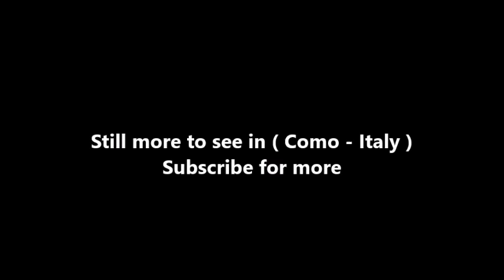Places to see in ( Como - Italy ) Ex Casa del Fascio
The Casa del Fascio of Como, also called the Palazzo Terragni, is a building located in Como, northern Italy, a work of Italian rationalist architect Giuseppe Terragni. Started in 1932 and completed in 1936 under the regime of Benito Mussolini as the seat of the local branch of the National Fascist Party, a Casa del Fascio, this municipal administration building was originally constructed with a primary view of functioning as an elegant "set piece" for mass Fascist rallies.

Conceptualized as a classical palazzo centered on a glass atrium, it was frescoed with abstract paintings (since destroyed) by the artist Mario Radice and the original project boasted an innovative changing facade illumination.

It is cited as an exemplary manifestation of the International style of architecture. Since 1957, the building has housed the provincial headquarters of the Guardia di Finanza police force. In addition, it accommodates the small historical museum of the Guardia di Finanza 6th legion.

( Como - Italy ) is well know as a tourist destination because of the variety of places you can enjoy while you are visiting Como . Through a series of videos we will try to show you recommended places to visit in Como - Italy